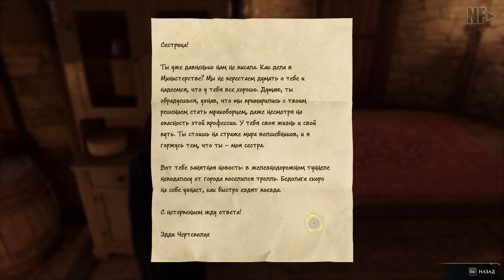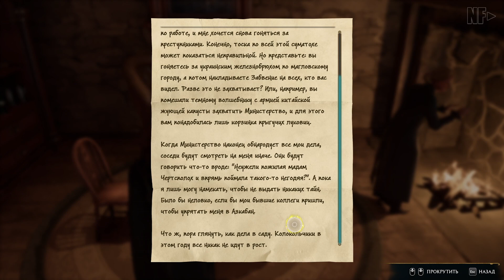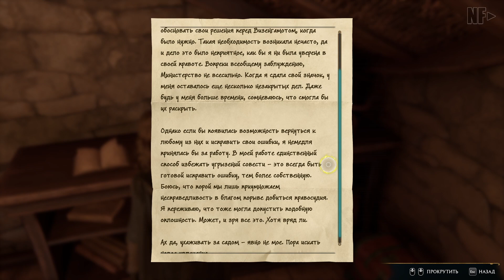ХОГВАРТС. НАСЛЕДИЕ | ПРОХОЖДЕНИЕ #22 | Hogwarts Legacy: Digital Deluxe Edition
🎮МОЙ ПК🎮
Palit GeForce RTX 3060 Ti Dual OC V1 8 GB
HDD Toshiba MARS 3000 GB
HDD Seagate IronWolf 4000 GB
HDD WD Elements 500 GB External
HDD Hitachi 750 GB External
HDD WD Elements Desktop 14000 GB External